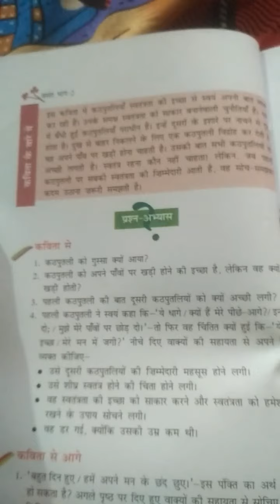class 7th lesson- 4 kathputli with question answer